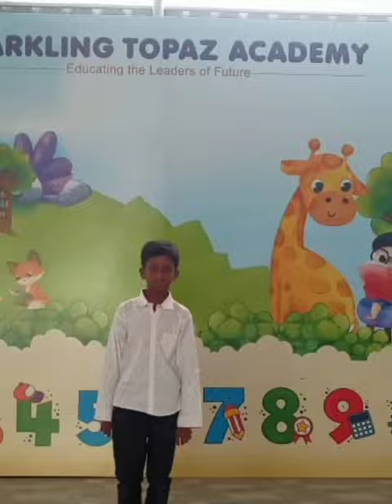INDEPENDENCE DAY COMPETITION 2022 | SPARKLINGTOPAZACADEMY | RAMANATHAPURAM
Address: Om Sakthi Nagar 9th Street, Ramanathapuram